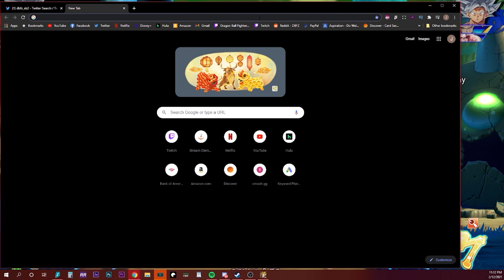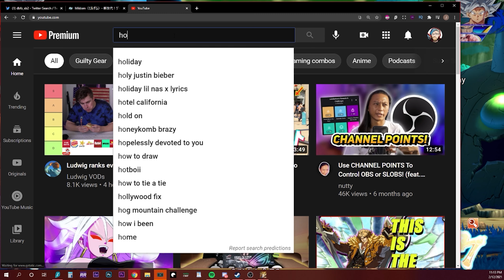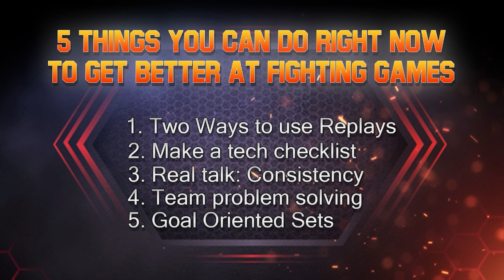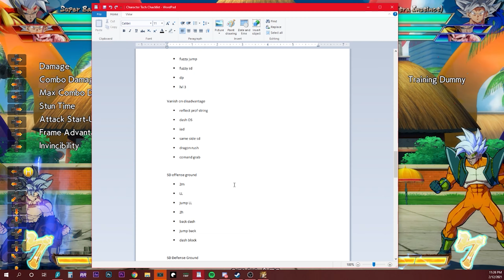5 Ways To Get Better At Fighting Games for Any Skill Level - FighterZ Tutorial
5 Ways To Get Better At Fighting Games - Any Skill Level - Dragon Ball FighterZ Tutorial
1:23 Two Ways to use Replays
5:33 Make a tech checklist
10:41 Real Talk: Consistency
13:39 Team problem solving
15:59 Goal Oriented Sets
DM ZeroMayCry#3043 on Discord to setup your FREE Introductory Lesson